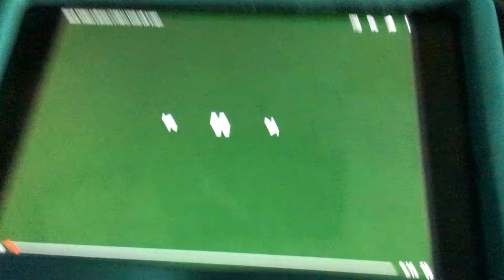Rank Video Library Intro